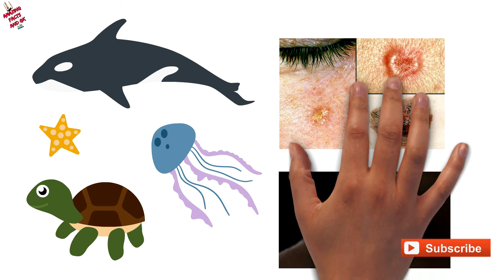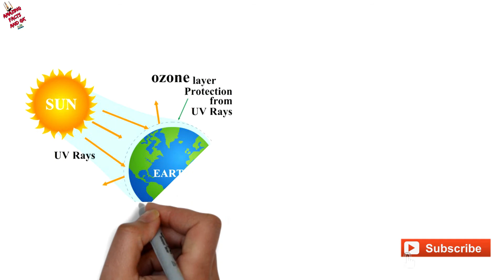क्या ओजोन परत में हुआ इतना बड़ा छेद lockdown की वजह से बंद हुआ ? || Ozone layer || covid-19|| 2020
इस विडियो में हमने बताया है की जो ओजोन परत में छेद हुआ था क्या वह lockdown की वजह से बंद हुआ है ?